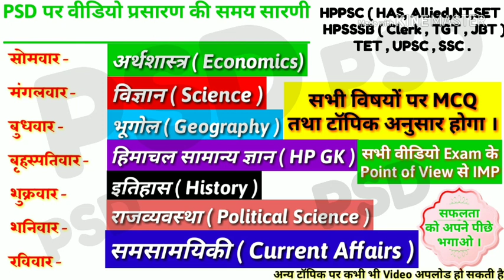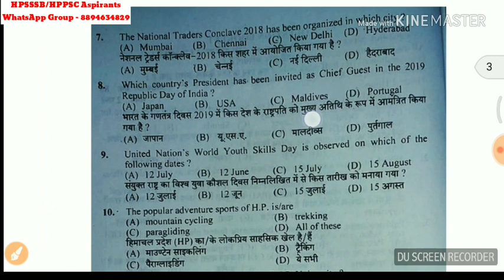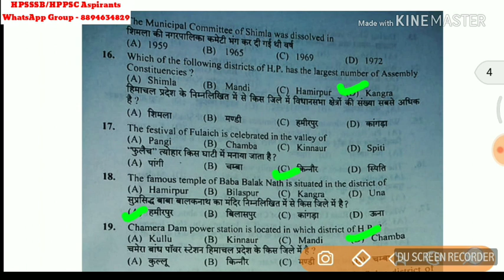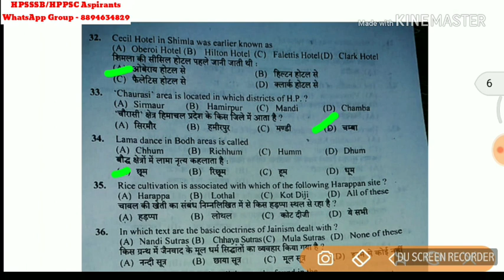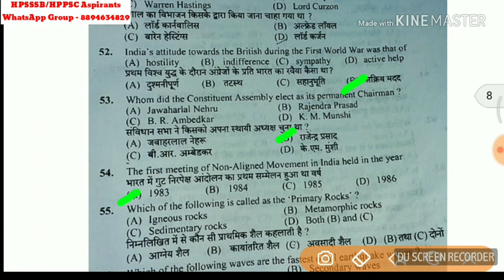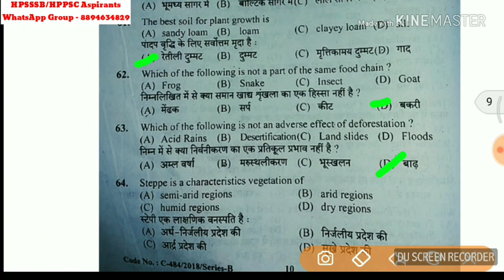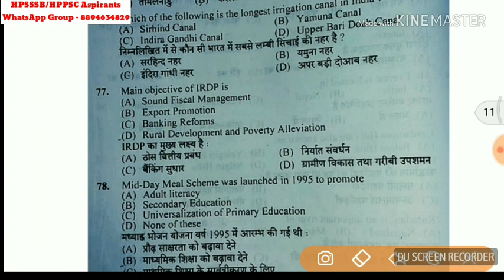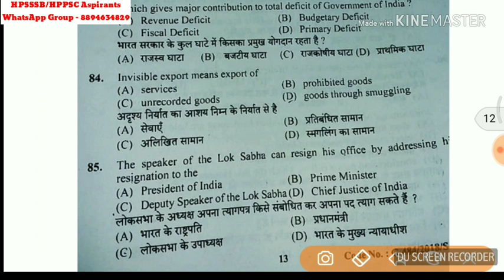HPSSSB Clerk 627 Solved Question Paper || 627 Answer Key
HPSSSB Secretariat Clerk Exam Preparation(692)
दोस्तों ऐसे सभी भाई-बहनों तक पहुंचाएं जो कोचिंग नहीं ले पाते हैं आपके 1 शेयर से किसी का भला हो सकता है क्लर्क की परीक्षा के लिहाज से काफी महत्वपूर्ण है 🙏🙏🙏📚📚📚📖📖📖📖📖

A to Z GK Booster

HPSSSB Previous Year Solved Question Paper